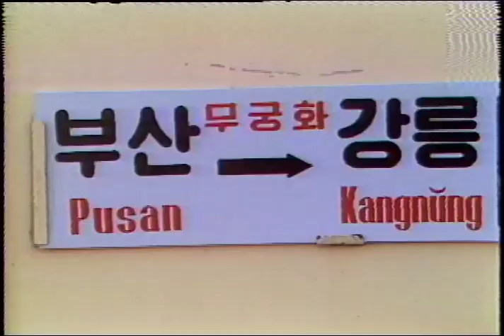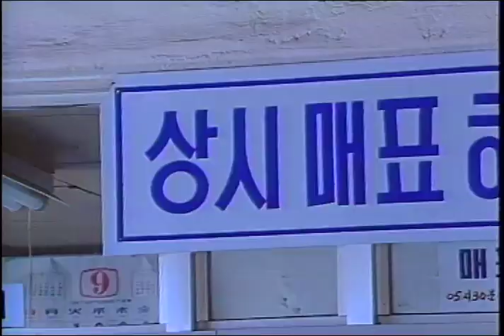80년대 강릉-부산을 잇는 최신식 열차 무궁화호 | 고전영상 옛날영상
무궁화호는 KTX가 운행하기 전에는 전국을 연결하는 가장 대중적인 열차이기도 하였다. KTX의 등장 이후 이러한 기능 일부는 새마을호로 대체되었다. 무궁화호는 KTX나 새마을호가 정차하지 않는 역에도 정차하는 것이 일반적으로, KTX나 새마을호가 운행하지 않는 지역에서는 급행과 완행열차의 기능을 모두 가지기도 한다.